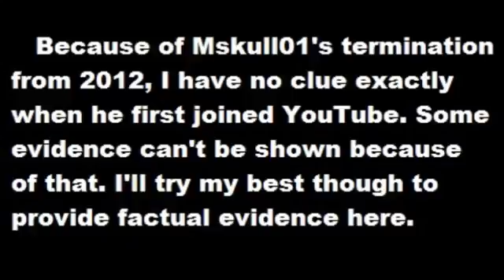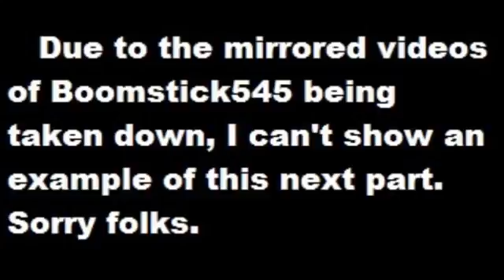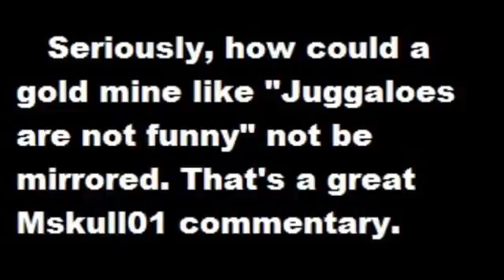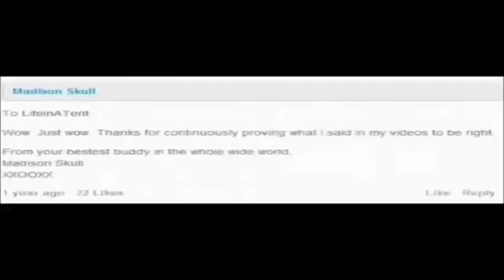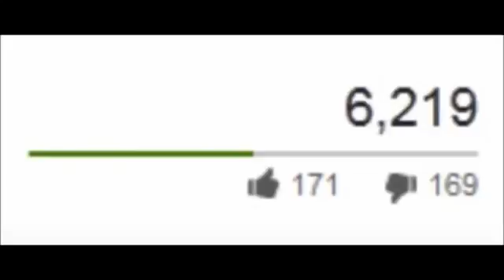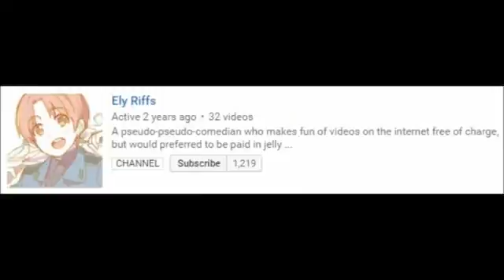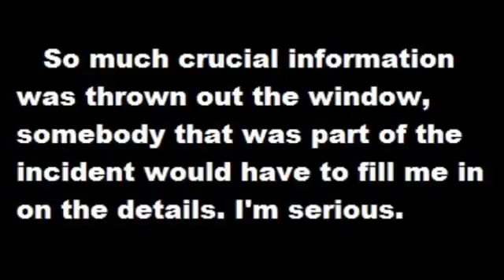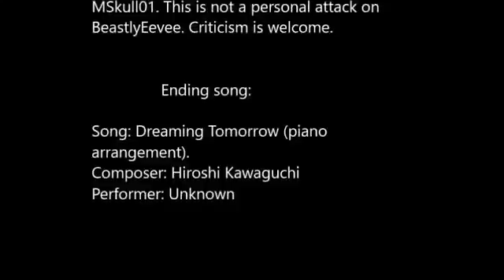The Rise and Fall of MSkull01 [Bourg Productions] (MIRRORED)